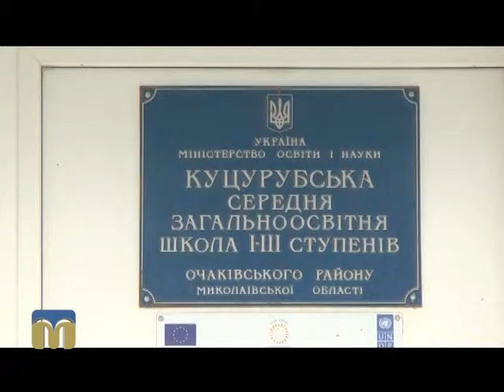Крапки над "і". Куцурубська об’єднана територіальна громада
Куцурубська об’єднана територіальна громада створила правову, організаційну і фінансову основу для подальшої повноцінної роботи своїх представницьких та виконавчих органів.

Ведуча програми “Крапки над “і” - Тетяна Мілякіна.